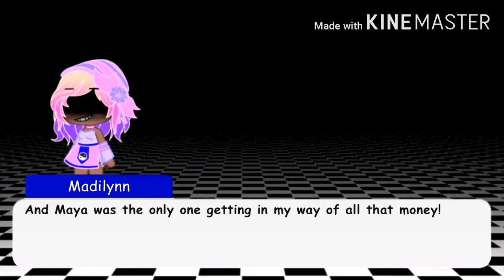Kingdom Hearts Secrets Untold || Season 1|| Episode 3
Where did Elizabeth go? Maya went to go find Elizabeth when a secret had been found out! What will happen next? Well I hope that you can still watch!